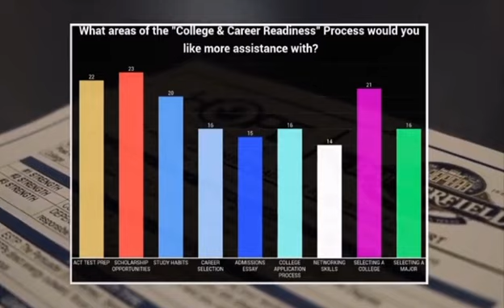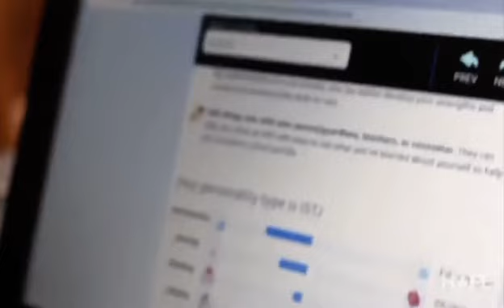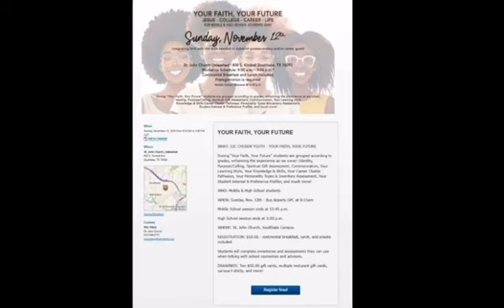CHOSEN YOUTH MIN “Your Faith, Your Future”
For middle and high school students